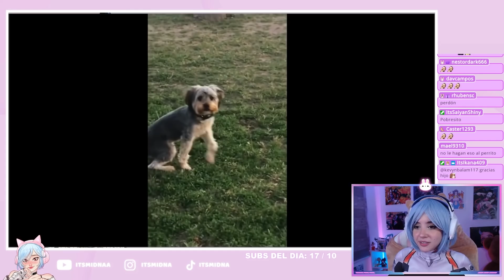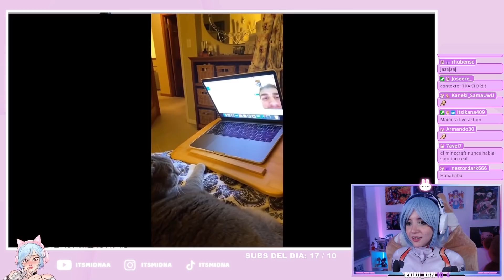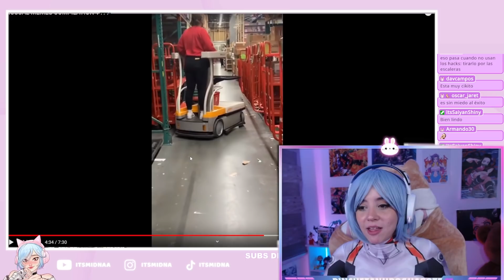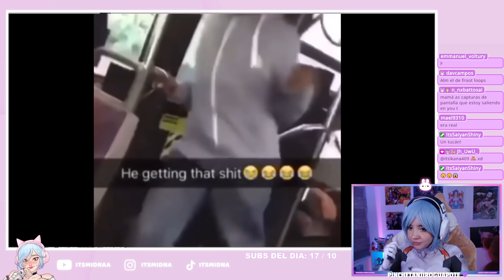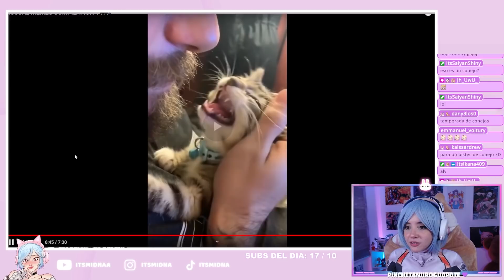Itsmidnaa reacciona UNUSUAL MEMES 1 || UNUSUAL MEMES #177